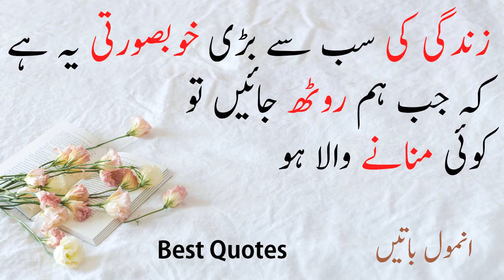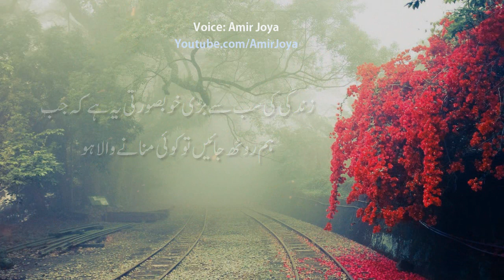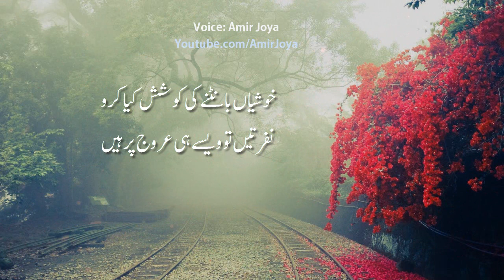Zindagi ki khobsorti | Zindagi Quotes || Urdu quotes | Hindi Quotes | best quotes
Heart Touching Quotes|| Sad Motivation || Silent Message || quotes about life || Heart Broken || Sad Quotes || quotes || short quotes

All videos are original created by me